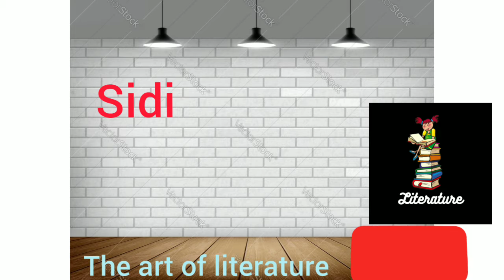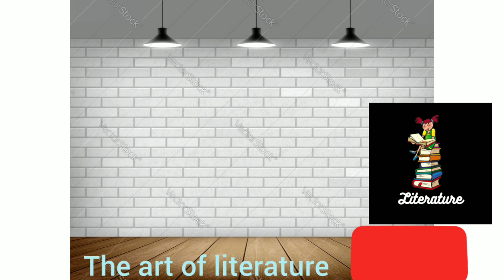The lion and the Jewel by Wole Soyinka. full summary and theme in bangla